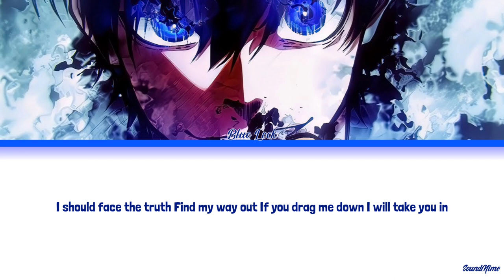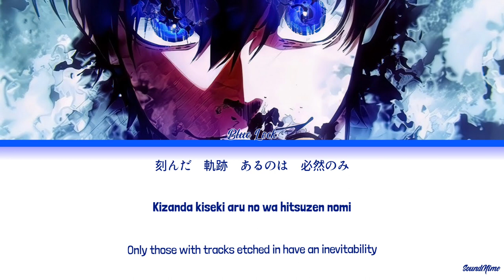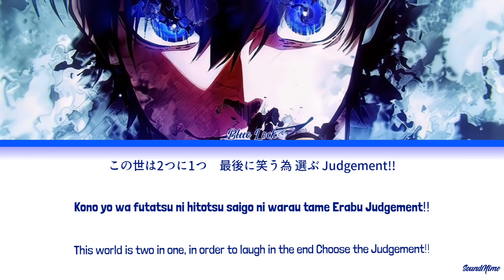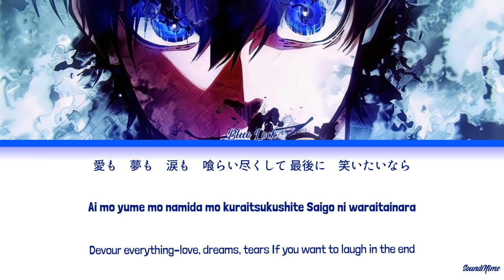Blue Lock - Opening 2 Full『Judgement』by Ash Da Hero (Lyrics KAN/ROM/ENG)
Blue Lock Opening 2  Theme "Judgement" by Ash Da Hero
TV Anime "Blue Lock" Opening Theme
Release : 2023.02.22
Song Title : Judgement
Artist : Ash Da Hero
Anime : Blue Lock
Lyricist : ASH
Composer : Narukaze • ASH

All music and animation belongs to the original creators. This is a non-profit music promotional channel. All the videos are not for downloading purposes. Please artists.